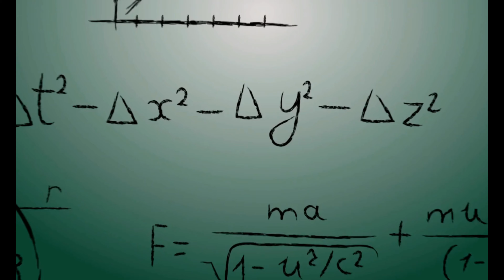Kadapa District Top Engineering Colleges | AP EAPCET{EAMCET} 2021 | Hruthik Ram | Support